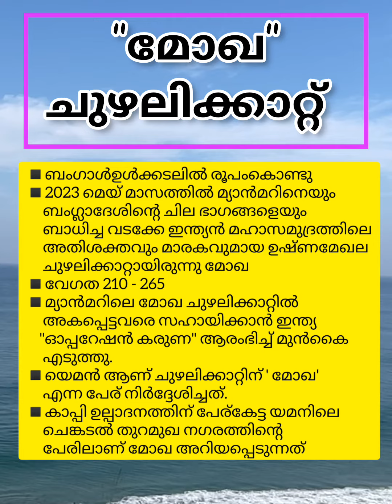"ഓപറേഷൻ കരുണ" CURRENT AFFAIRS - 2023 / "മോഖ" / MOCHA / PSC CURRENT AFFAIRS - 2023